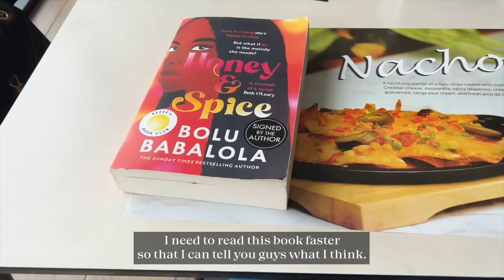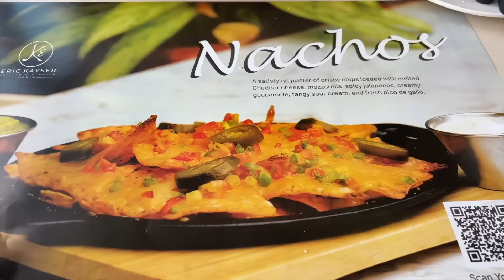VLOG: I COULD NOT THINK STRAIGHT!! + QUICK TRIP + WEDDINGS +TRY ON HAUL + NEW RECIPES & MORE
Hey Loves, In this video, I share some days in my life. A quick trip to Imo state, Weddings, A try on haul, baking, Trying a new Jollof recipe and more.

AMAZON STOREFRONT

RELEVANT LINKS:

Breakfast
- Maple Lagos

Asos Haul
Green Dress
Red Dress
Black Dress
Floral Dress
Orange Dress

Wedding Outfit
- Dress - Mango - (Blue sold out) Red version
- Dress available in 3 colours
- Shoes - sold out
- Purse - Cult Gaia

“Instead, be concerned above everything else with the Kingdom of God and with what he requires of you, and he will provide you with all these other things.”
‭‭Matthew‬ ‭6‬:‭33‬ ‭

Time stamps
0:00 intro
0:17 travelling for my aunt's Funeral
1:08 My Aunts funeral
1:25 I’m back to Lagos
3:44 mini chat unboxing a Pr
8:25 mini chat on how I shop from popular brands like Asos, Fashionnova, Amazon
18:57 Changing my phone cases
20:55 Meeting up with a friend For Lunch
23:05 mini chat trying out a new jollof recipe
36:41 Asos try on haul
45:39 baking cookies
52:46 Getting ready for a wedding
54:56 I’m back from the wedding
55:20 trying out a new black soap for my shower
59:11 outro